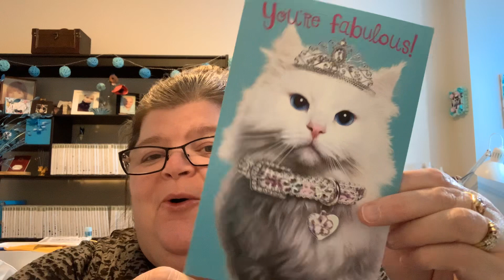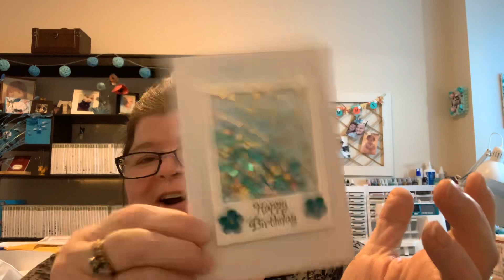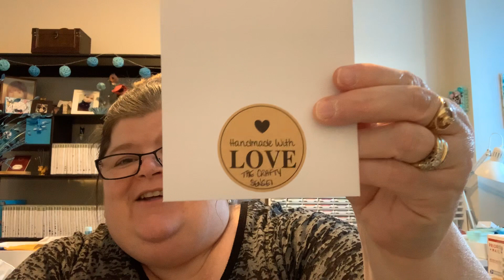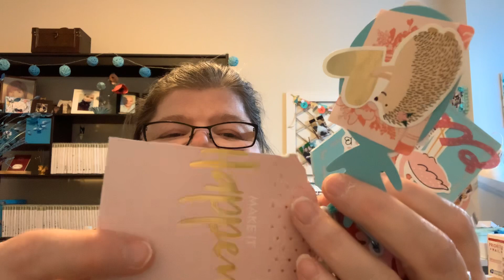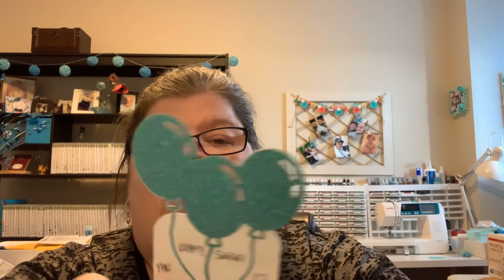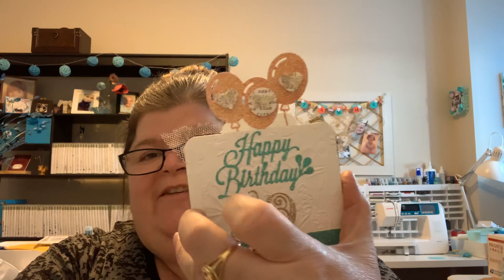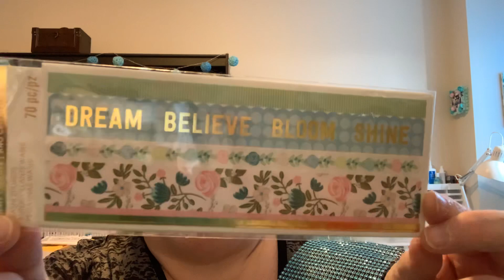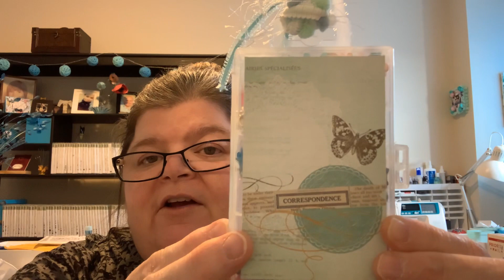Birthday Challenge # 9The Crafty Sensei/ Alma Layden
I’m sending love to each and everyone of you.

Tammy 🐾🤗😘